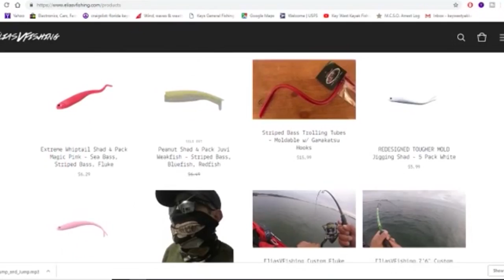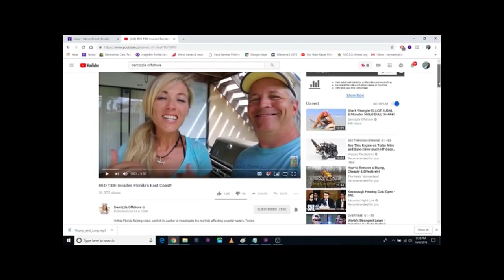#2 Starting A YouTube Business - What's The Value Of Your Channel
Whether your YouTube channel is large or small, it has value, and more than the 1/10th of 1 cent per view that google is paying.  Leverage that value to create passive income.

The RODS AND REELS:

1) Esky Rods - Spinning 7' (Med 12-15lb Saltwater) - Slow Parabolic Action - Solid Carbon - Fuji Guides(8) and Reel Seat.
-20lb Power Pro

2) Esky Rods - Spinning 7' (Med/Hvy 15-20lb Saltwater) - Fast Action - Solid Carbon - Fuji Guides(8) and Reel Seat.
-30lb Power Pro

3) Esky Rods - Spinning 7' (Med 12-15lb Saltwater) - Med Fast Action - Solid Carbon - Fuji Guides(8) and Reel Seat.
-50lb Power Pro

4) Esky Rods - Spinning 6'4" (25-30lb Saltwater) - Mod-Fast Action - Solid Carbon - Fuji Guides(9) and Reel Seat.
-65lb Power Pro

Esky Rods
920 B Kennedy Drive

The Kayaks
1) 2010 Wilderness Systems Tarpon 140.
2) 2012 Hobie Adventure Island w/ Outboard Motor Mount
 - 2010 Suzuki 2.5 HP 4-Stroke Outboard
 - Lowrance Hook-5

1) 7' MH Shimano Teramar, TMS-X70MH, Line Wt. 10-20lb, Lure Wt 1/2-1 1/2oz, Power: Medium Heavy, Action: Extra Fast

2) 7'  H Shimano Teramar, TMS-F70H, Line Wt. 15-20lb, Lure Wt 1/2-2oz, Power: Heavy, Action: Med Fast

3) 5'8" XH Shimano Treval Jigging Trigger Rod, TVC-58XH, Line Wt. 80-200, Lure Wt, 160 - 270grams, PowerExtra Heavy

4) 7'6" M Hurricane Calico Jack IM7, CAJ-457, Line Wt. 8-17lb, Lure Wt 3/8-3/4oz, Power: Medium

5) 6' Ande Tournament Stand Up Rod, ASU-601A SDRMH, Line Wt. 20-50, Power: Medium Heavy

6) 6'6" Shimano Trevala, TVC-66MH, Line Wt. 50-100lb, Jig Wt 50-100g, Power: Medium Heavy, Action: Medium Fast

7) 7' Shimano Trevala, TVC-70ML, Line Wt. 20-50lb, Jig Wt 55-135g, Power: Medium Light, Action: Medium Fast

Cast Nets
-5' 3/8" Plastic enclosed weights
-6' 3/16" Super Spreader SS-1000 1 lb per foot
-7' 3/8" Mako 1lb per foot

Filming

Panasonic G7
-14-42mm F3.5-5.8
-20mm F1.7